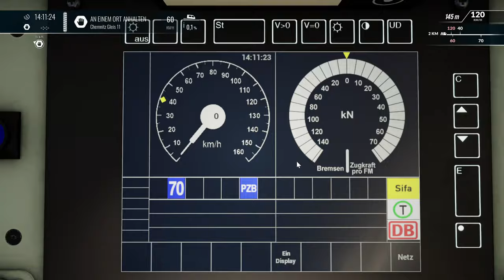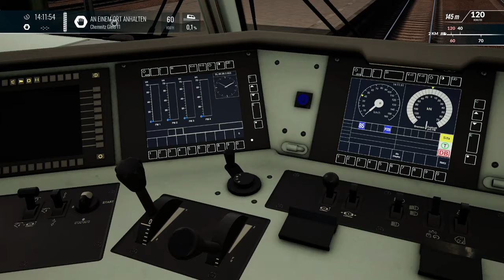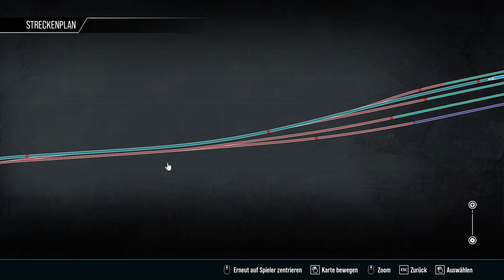Sonderzug an der Weißeritz | BR 185 & IC Wagen TSW 4 - TRAIN SIM WORLD 4 #32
Es wird mal wieder Zeit für Ostdeutschland. Wir fahren einen Sonderzug in einer Kombination, in der wir so bisher nie unterwegs gewesen sind.

Strecke: Tharandter Rampe (DTG)

Transparenz:
1. Stellt mir DTG DLCs zu Verfügung?

2. Werde ich dafür bezahlt, Werbung zu machen?

3. Bin ich gezwungen, Werbung zu machen?

4. Ist meine Meinung über DLCs noch objektiv?

2ZK4fUqv8CJFukjSVQJ2iIMXmKPW4w/edit